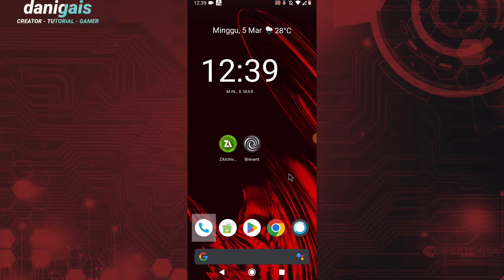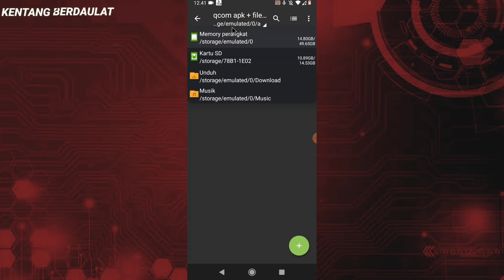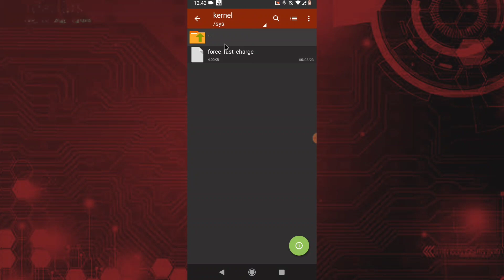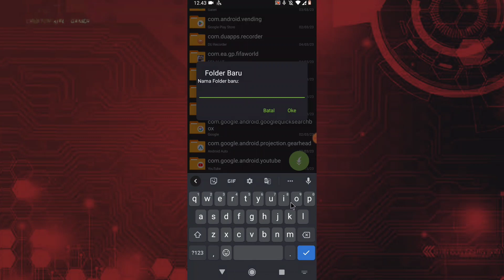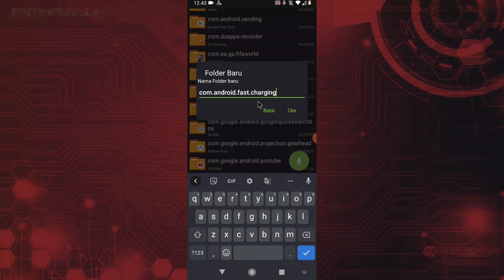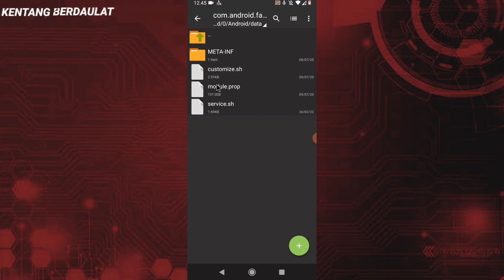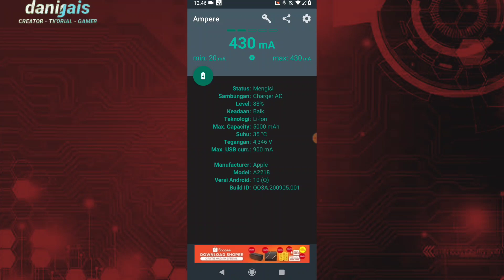fast cahrger semua android no root - aplikasi fast charger android